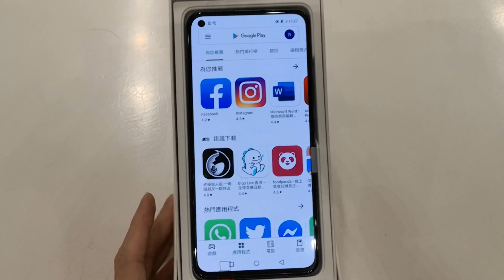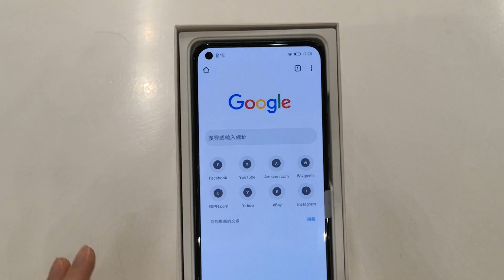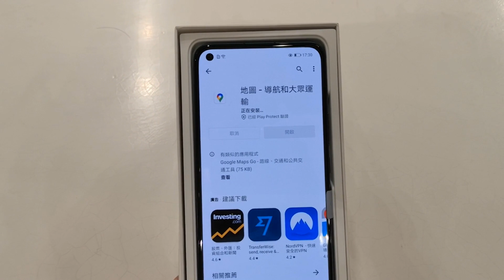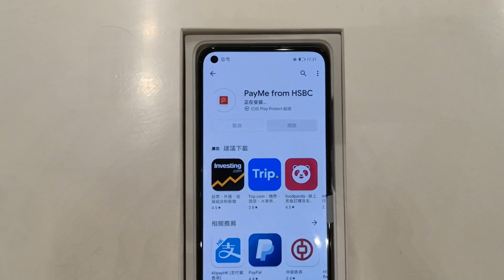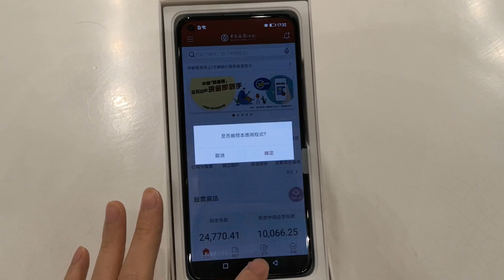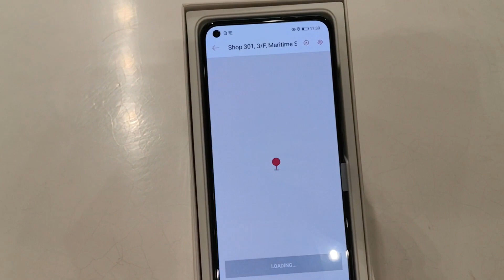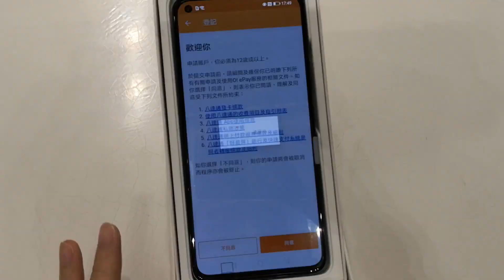香港國恆電訊 Honor 30 安裝 Google Play Store（06.June.2020 測試）榮耀30 安裝 Google Play